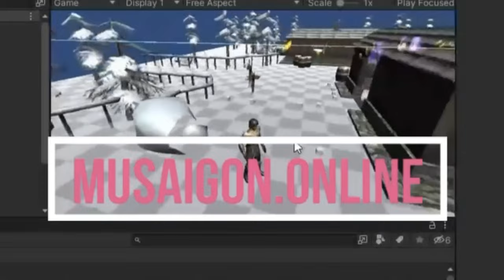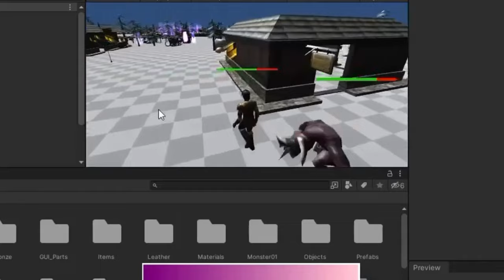Mu Mobile Giống PC ; Thông tin games mu mobile mới sắp sửa ra mắt , hổ trợ newbi bằng tóp sv mới.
Hôm nay kênh trải nghiệm tv tiếp tuc review games mu mobile sắp ra mắt chuẩn mu pc anh em đón chờ nha .

1 lượt like

1 lượt chia sẽ